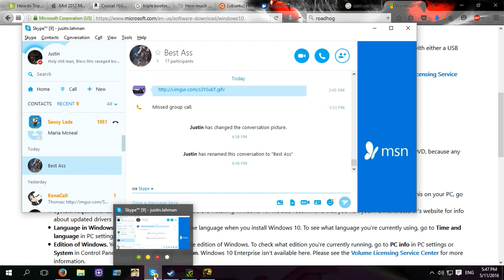Bloody Souls: dksIII SL1 Vordt